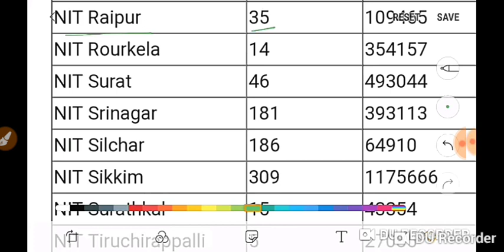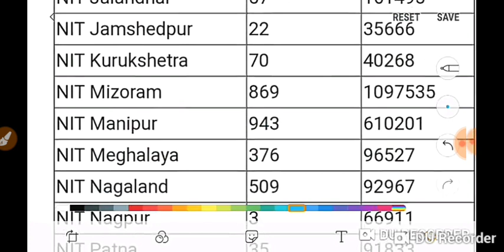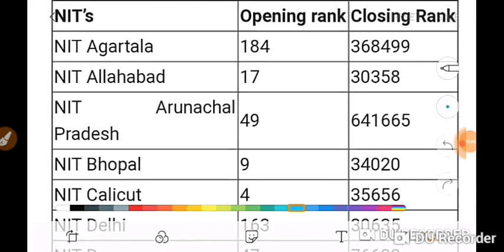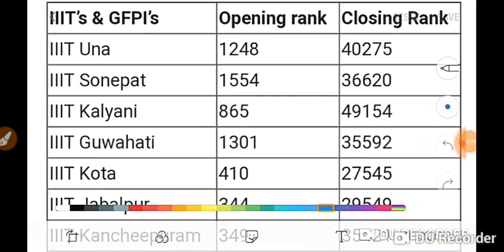Low Percentile / Marks JEE Mains 2019 || NITs, IIITs, GFTIs & other government engineering colleges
Low Percentile Marks JEE Mains 2019 by educating all.
NITs, IIITs GFTIs  and other government engineering colleges at low percentile by educating all.
Opening and closing ranks of NITs, IIITs, GFTIs and other government engineering colleges by educating all.